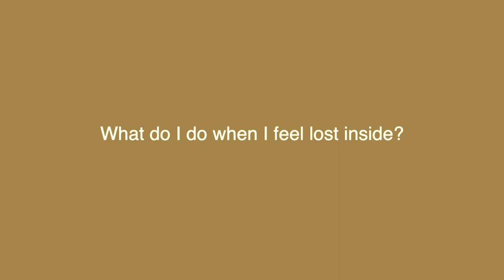What do I do when I feel lost inside? | Maureen Whitehouse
Are you feeling lost in life? In this clip, Maureen leads the viewer into a space of connectivity and provides tools for finding what you have "lost".